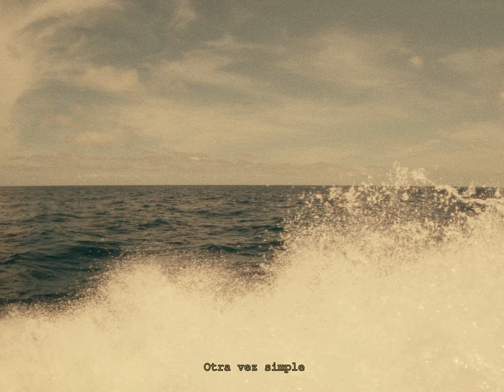Tuto - PLAYA MARÍA (Visualizer)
LETRA:

Everybody likes Pop Music
Latin Music and Reggaeton
Some times
They love House Music dope
But they love even more...
When the party goes on

Te sigo el paso baby dime que hay
Cuando tu bailas eso me encanta a mí
Pa' siempre contigo me quiero quedar
Desde el primer besito que te di

Uh
Me tienes mal
Me tiene así
Uh
Me pones mal
Que rico así
Uh

Me tienes mal
Me tiene así
Uh
Me pones mal
Que rico así

Simple
Yo te relajo con mis manos
Y te beso eso allá abajo
Mm
Dulce huevito kinder
Tú me tienes bien tramado
Tú me pones como
Ahg, ahg
Otra vez simple
Mm
Picante como ginger
Ahg, ahg
Otra vez simple

En Playa María
Simple
Yo a ti te amaría
Simple
Hasta el fin de los días
Simple
Mai que chulería
Simple
Fumando maría
Simple
Allá en Playa María
Simple
Simple
Ey mai que chulería

Bikini Agua Bendita y te vas pa'l mar
Qué rico todo lo que mis ojos ven
Esas gafitas Prada se ven brutal
Y el solecito pegando en tu piel

Uh
Me tienes mal
Me tiene así
Uh
Me pones mal
Que rico así
Uh
Me tienes mal
Me tiene así
Uh
Me pones mal
Que rico así
Uh

Simple
En Playa María
Simple
Simple
Simple
Mai que chulería
Simple
Fumando maría
Simple
Simple
Simple
Mai que chulería
Simple
Mai que chulería
Simple
Mai que chulería
Simple
Mai que chulería
Simple
Mai que chulería
Simple
Mai que chulería
Simple
Mai que chulería
Simple
Mai que chulería